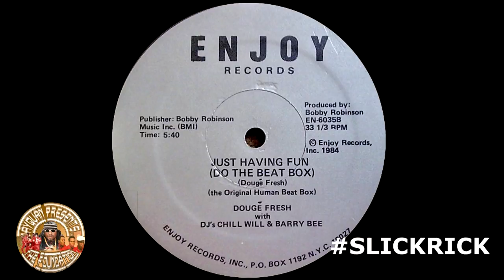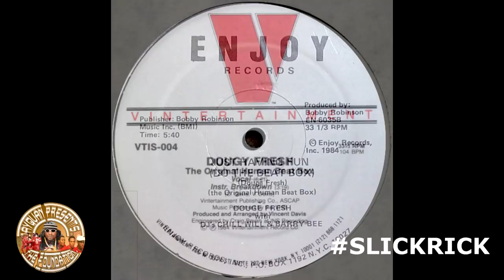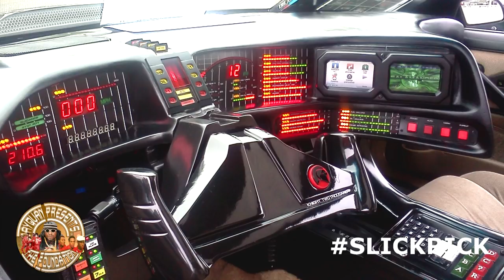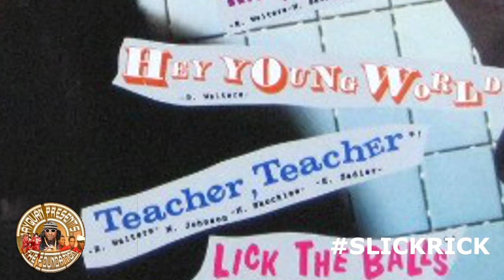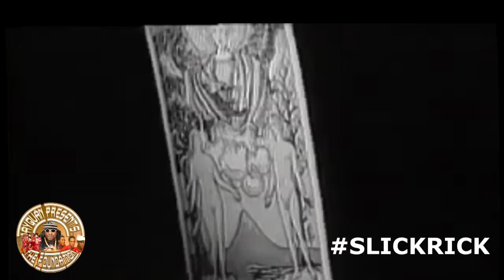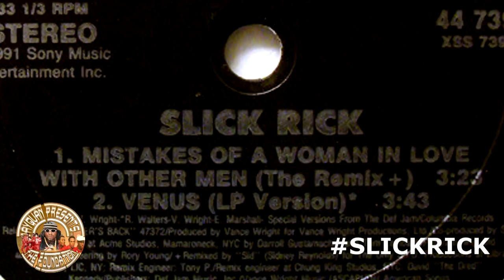THE VOCAL GENIUS OF SLICK RICK - FOUNDATION LESSON #22 - JAYQUAN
JayQuan explores the vocal complexities of Slick Rick The Ruler.
Written, edited, recorded & narrated by JayQuan.